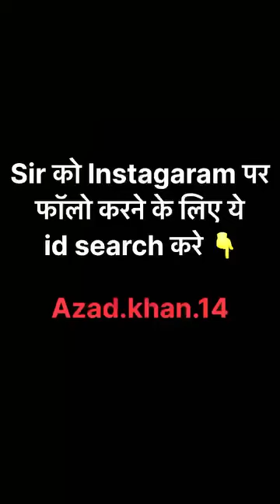अमीर नोकर न कैसे गरीब लड़की का खाने का मजाक बनाया